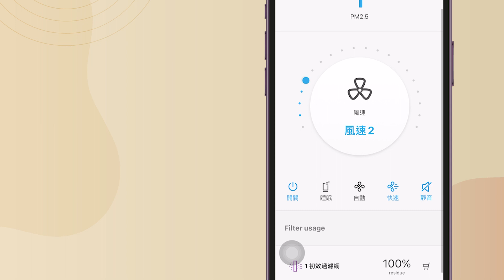Honeywell APP操作教學影片【基本篇】